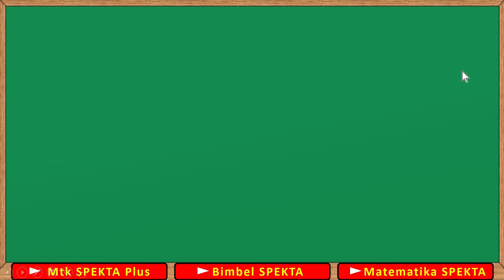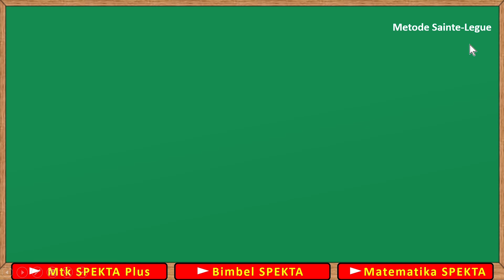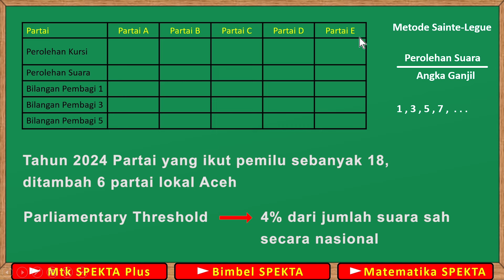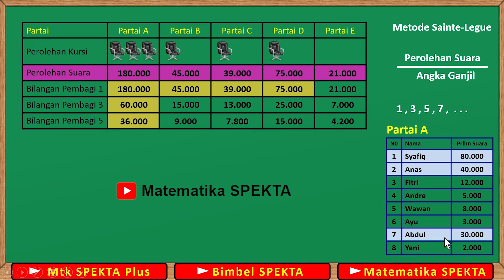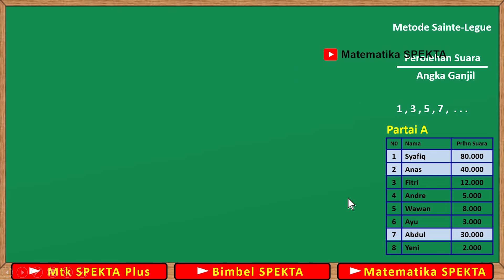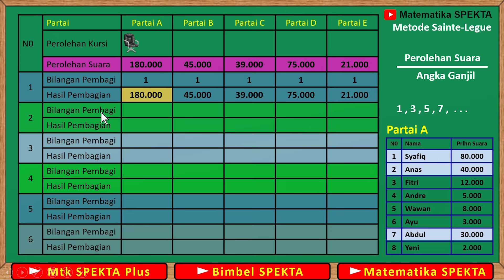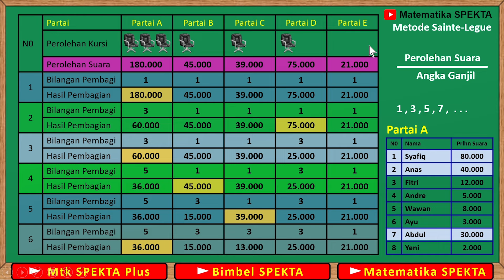Cara Perhitungan Pembagian Kursi DPR RI, DPRD Provinsi dan DPRD Kabupaten Kota